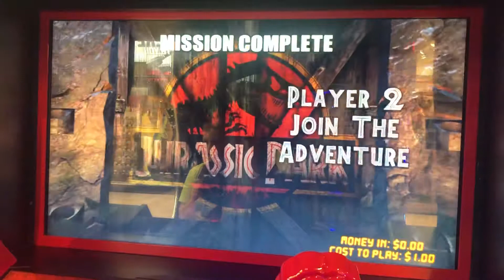Spino Showdown - Jurassic Park Arcade